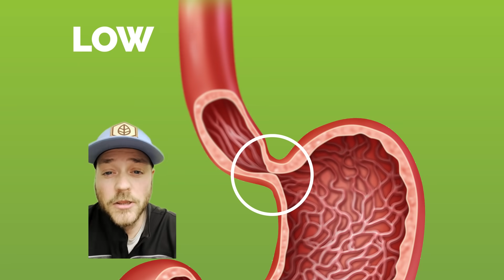Acid Reflux Explained Simply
Acid reflux can be a chronic problem for some people and not for others. If you have acid reflux or know someone who does, but don't know much about it, this video will explain what it is in digestible terms.